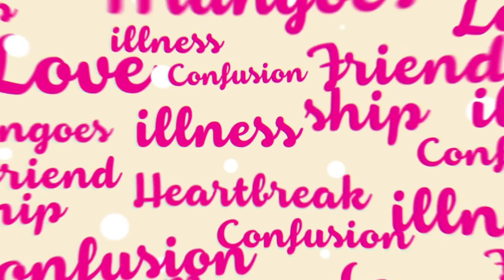เพราะเขาเหมือนรักแรกของผม... - HIGHLIGHT [EFM พุธทอล์ค พุธโทร] 5 มี.ค. 64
เพราะเขาเหมือนรักแรกของผม...
อยากโทรเข้ามาในรายการ โทรมาฝากเรื่องได้เลยตามช่องทางดังนี้ …
1. โทร. 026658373 (ทุกวันพุธ เวลา 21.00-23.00 น.)
2. Inbox มาที่ Facebook Fanpage EFM STATION
3. ทีมงานรออ่านทุกเรื่องอยู่นะจ๊ะ